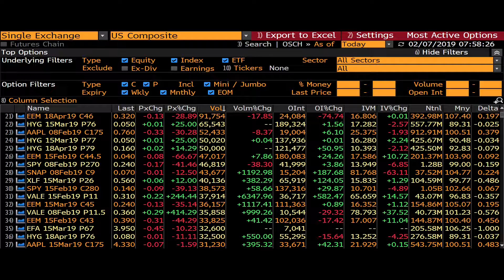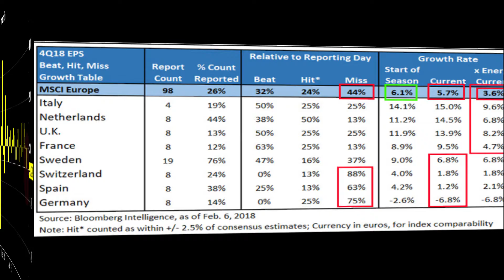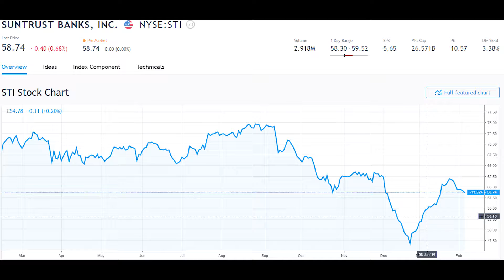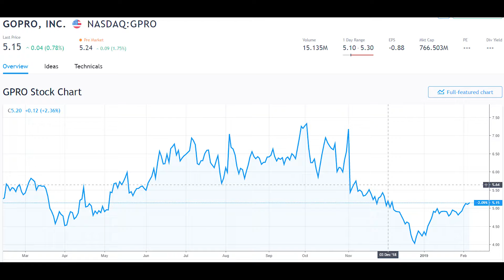Quantamize - Global Markets Preview February 7, 2019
Today, February 7, 2019, Global Stocks are declining this morning after the EU and Bank of England cut forecasts for economic growth.

Quantamize uses artificial intelligence and machine learning to provide market analysis to empower your trades by helping you make the best prediction.

Get full access to the Quantamize Platform for 3 weeks free